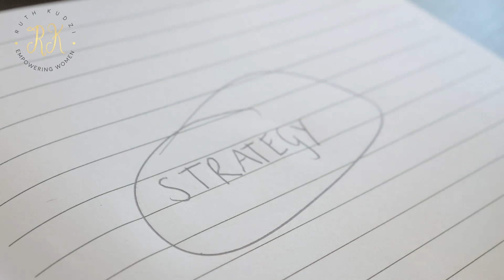How to Create a Successful Morning Routine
HOW TO SUCCESSFULLY CREATE A MORNING ROUTINE // Morning routines help set you up for success in your business and your life. This download helps you to understand what the best routines are for you and how you can start to make small changes and get big results.

My PDF will help you to structure your morning so you get the most out of the day and improve your performance, they enable you to be proactive not reactive and to set the tone of the day from the start.

Having set routines allows you to be more creative and focused as you are able to how to  spend your time and energy prioritising what is important to you.

By taking the time to establish routines that support you personally and professionally you are already prioritising your performance and goals.

It is no coincidence that the most successful people have established routines.

90 Day Goals - how to successfully achieve what you want in 90 days using these tools and strategies